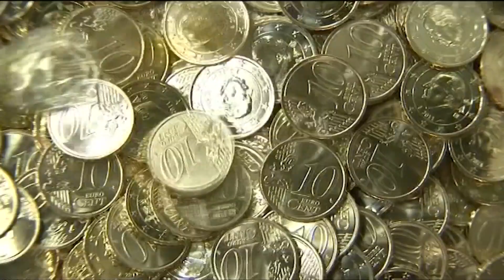OCDE eleva al 2,8% crecimiento del PIB de España en 2024, que cuadruplica al avance de eurozona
La economía española crecerá este año y el siguiente muy por encima de la media estimada para la eurozona, según la Organización para la Cooperación y el Desarrollo Económico (OCDE), que ha revisado al alza su pronóstico de expansión del producto interior bruto (PIB) de España para 2024 al 2,8% y al 2,2% para 2025.